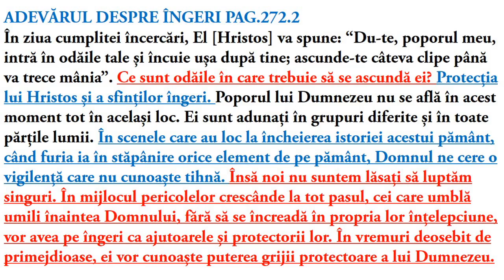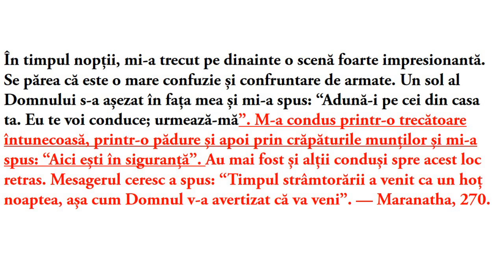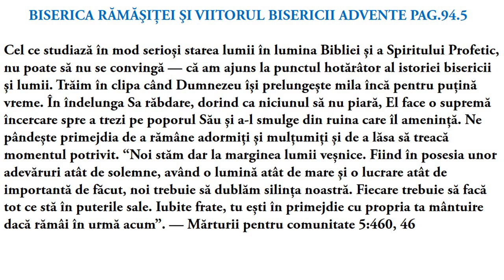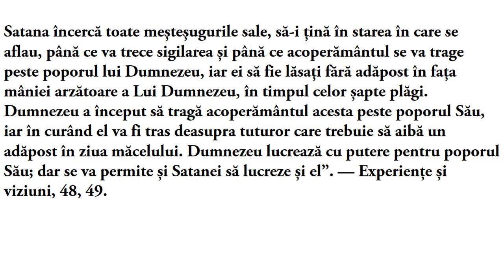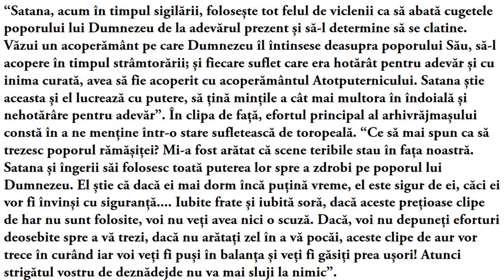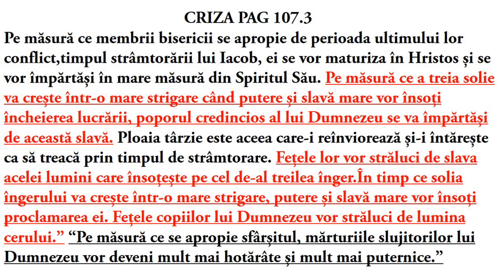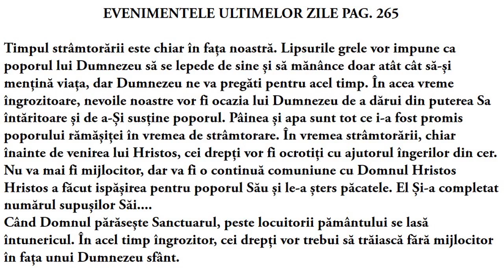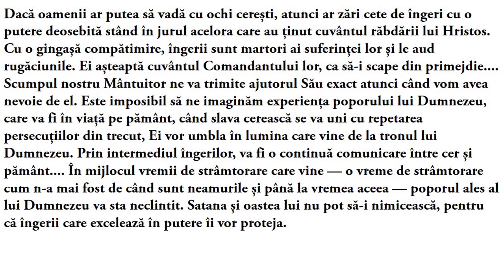125. TIMPUL STRÂMTORĂRII - MARIUS CHERPEC